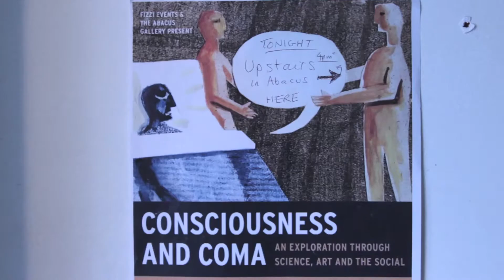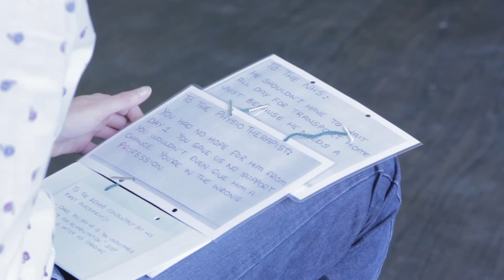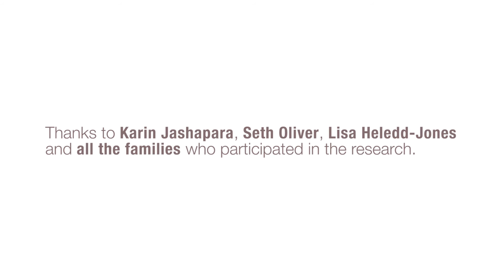Consciousness and Coma: explorations through art and social research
An exhibition about the vegetative state and the minimally conscious state. Art and theatre developed from research conducted by Professors Jenny Kitzinger and Celia Kitzinger at the Coma and Disorders of Consciousness Research Centre Discussion about brain science by Professor Frank Sengpiel.
Funding from background research came from the ESRC
Funding for creating the art came from the Wellcome Trust and the Universities of Cardiff and York. Funding of the specific exhibition/event featured here came from a Wellcome ISSF grant, with additional support from the Learned Society of Wales.